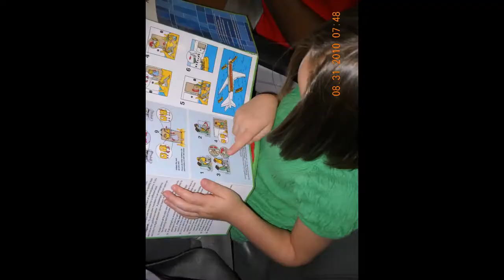Disney Trip Pummelvision 2